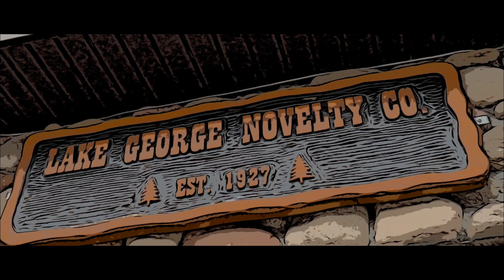Hostoftheyear presents Long Ride feat LNS directed by Nellsonline